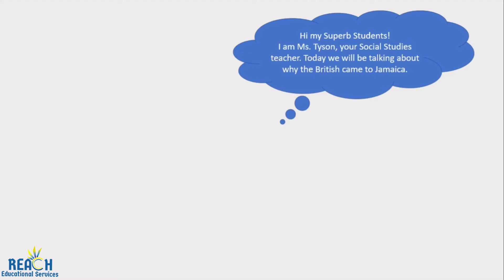Why the British Came to Jamaica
Hello my amazing students. In this video, you will learn the main reason why the British came to Jamaica.

Sign up for K- 12 online tutoring sessions in ALL subject areas on our We also provide PEP, CSEC and CAPE tutoring packages. We also provide S.B.A and I.A Guidance.